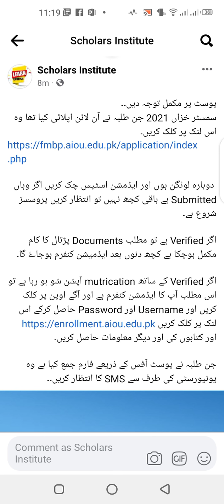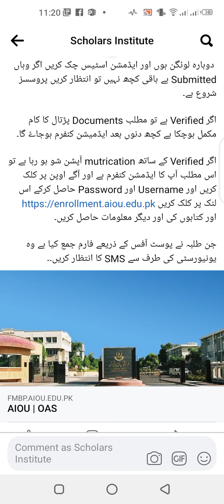How to confirm AIOU admission | Autumn 2021 | Scholars Institute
This video is recorded for the help of people to learn everyday conversation in Englaih language.

سمسٹر خزاں 2021 جن طلبہ نے آن لائن اپلائی کیا تھا وہ اس لنک پر کلک کریں۔

اور کتابوں کی اور دیگر معلومات حاصل کریں۔